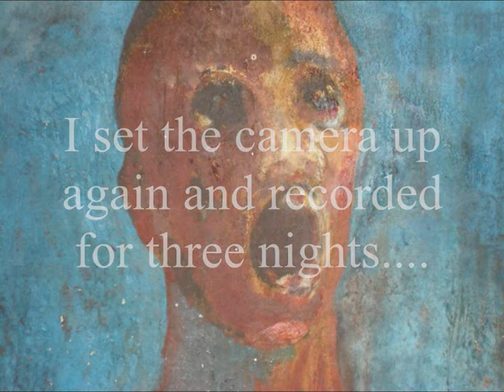The Anguished Man | NEW Ghost Activity Caught On Camera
I set the camera up once more in the spare bedroom. The painting has been stored away since the last recording. I recorded over three nights for approx four hours per night, between 1 a.m. and 5 a.m.  I recorded the usual banging noises but on the second night at approx. 3.25 a.m. I recorded the painting suddenly falling over and immediately afterwards a small orb is visible just above the painting. There were no drafts in the room and the painting was stood at an angle against the wall so it should not have been able to tip over by itself. I also experienced the strange mist again at the top of the stairs, it was like I was suddenly surrounded by smoke and I became very cold but then it just vanished as quickly as it came. I will record again soon.